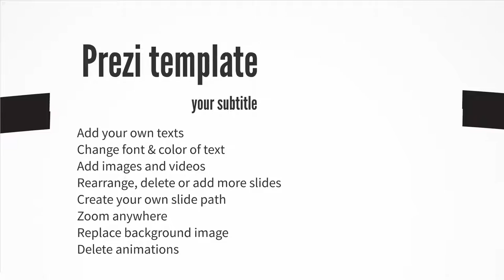Labyrinth Problem solving Prezi Template